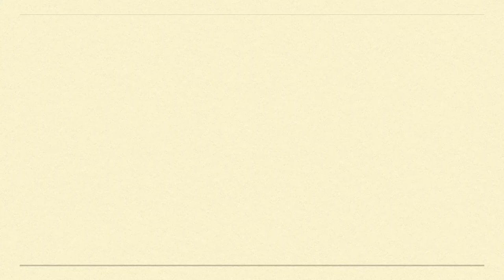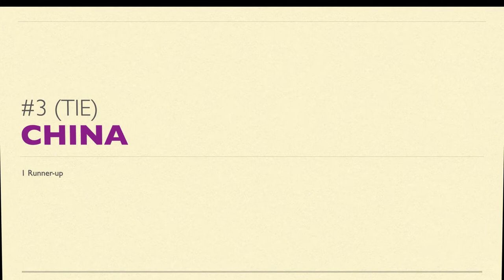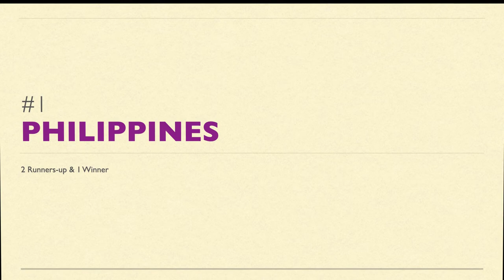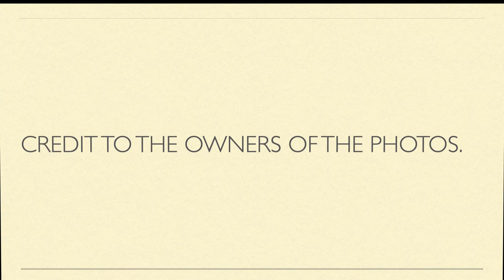Asian Countries' Rankings in FORD MODELS SUPERMODEL OF THE WORLD (1981-2012) by Runners-up & Winners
These are the rankings of Asian countries in Ford Models Supermodel of the World. This should not be mistaken for Top Model of the World, Best Model of the World and other pseudo-supermodel searches.